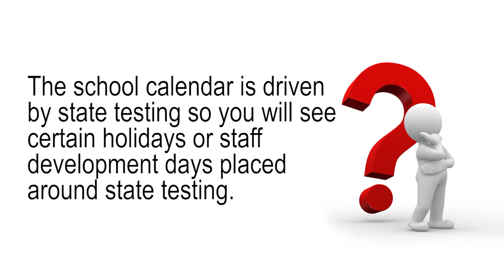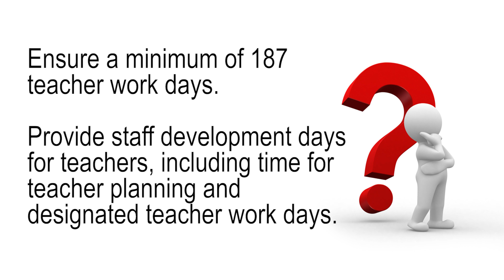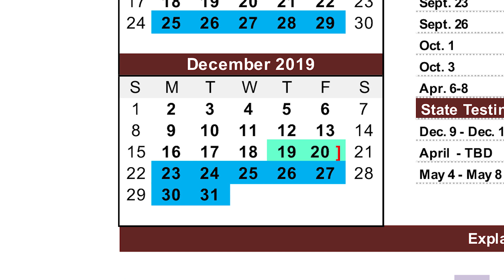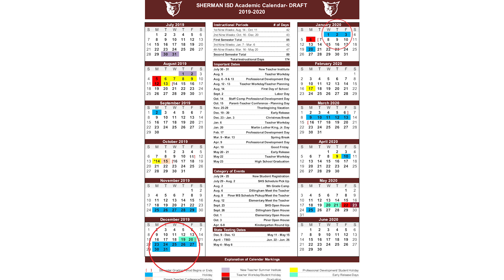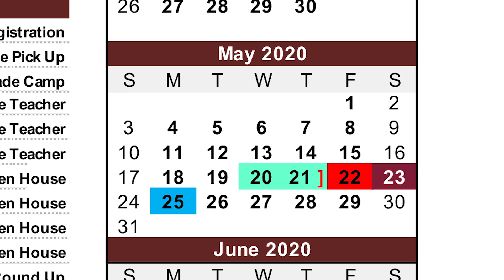2019 2020 Academic Calendar Overview